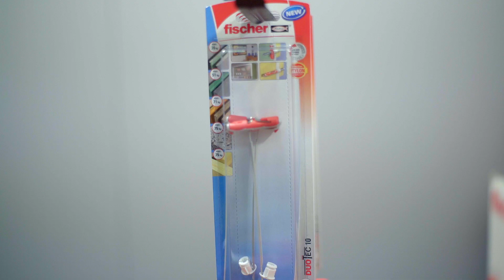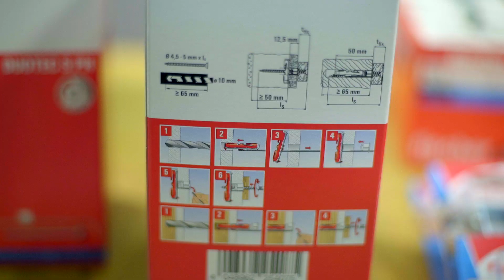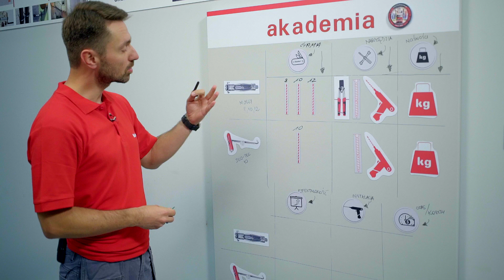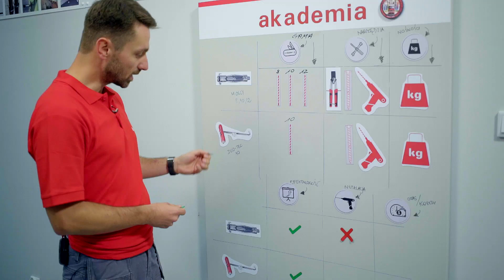Akademia fischer odc. 1 - DUOTEC vs Molly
Z tego odcinka Akademii fischer online dowiesz się:

CZĘŚĆ TEORETYCZNA
• Jakie rozwiązania dedykowane są płytom gipsowo-kartonowym?,
• Czym różni się DUO-Tec i kołek typu molly?,
• Jak zbudowany jest innowacyjny kołek DUO-Tec?,
• Gdzie sprawdzą się płyty gipsowo-kartonowe?

CZĘŚĆ PRAKTYCZNA
• Jakie narzędzia potrzebne są mocowania w płycie gipsowo-kartonowej?,
• Jak poprawnie zamocować DUO-Tec?,
• Czy kołki typu molly montuje się szybciej niż DUO-Tec?